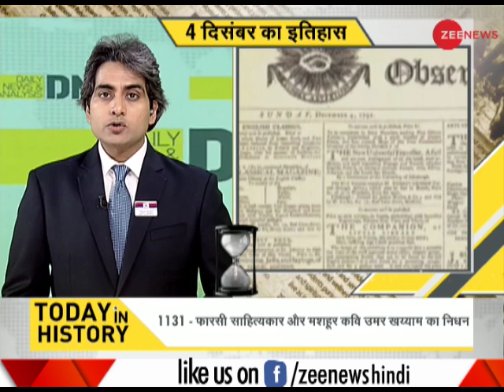DNA: Today In History, December 3, 2017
DNA: This segment offers historical information about December 3.  In 1924, Gateway of India was inaugurated in Mumbai.